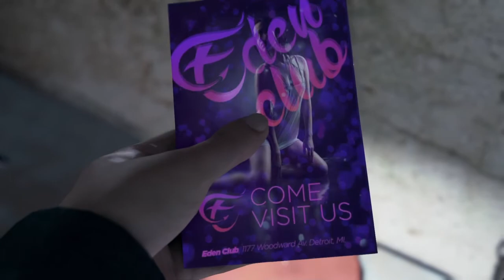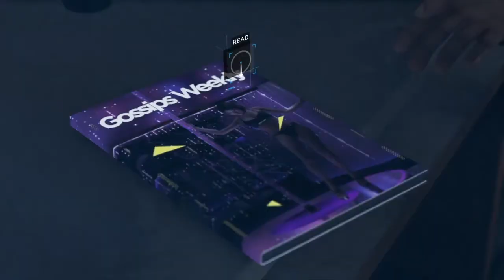Detroit: Become Human - Part 2 (Best Choices & Ending Walkthrough)